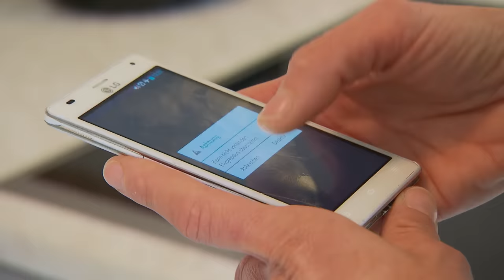Außer Kontrolle: Mein Freund schlägt mich ?! 😰 | Hilf Mir!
Mutter Ela und ihre Tochter Luna sind ein unschlagbares Team. Doch als Luna ihren neuen Freund Mark mit nach Hause bringt, wird Ela skeptisch. Sie traut ihm nicht und vermutet, dass er seine Tochter schlägt. Aus Angst kontrolliert sie die beiden und mischt sich zunehmend in die Privatsphäre beider ein. Luna reicht es! Sie zieht zu Mark in den Wohnwagen. Zurück bleibt Ela, die wieder zum Alkohol greift. Die Situation spitzt sich zu, denn auch Lunas Ex-Freund Dany hält nicht viel von Mark und will Luna retten. Es komm zu heftigen Auseinandersetzungen. Wird Luna sich von Mark lösen oder sich gegen Dany und ihre Mutter entscheiden?